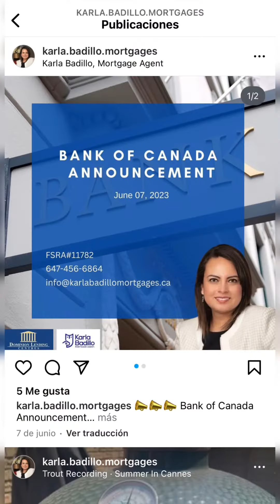Los créditos en Canadá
Los préstamos en Canadá en comparación con LA canadavsla